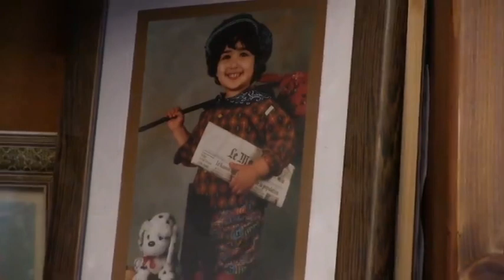تلویزیون ایران فردا - گذري و نظري يکشنبه 20 مهر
“گذری و نظری” چهار اپیزود دارد. سیروس آموزگار و “آدم ها، آی آدم ها” ، احمد احرار و “در گذرگاه زمان”، نعمت آزرم و “فرهنگ ایران در آیینه شعر پارسی”، محمد جلالی (میم سحر) و “گفته ها و نگفته ها”. با ما همراه باشید و دیدن این برنامه ی زیبا را از دست ندهید.